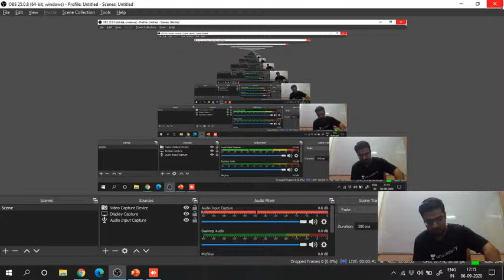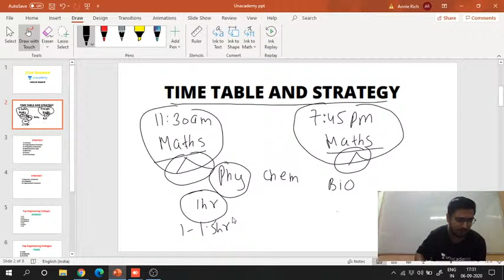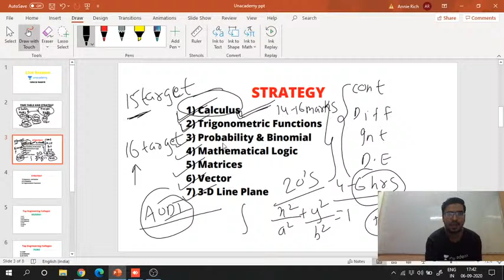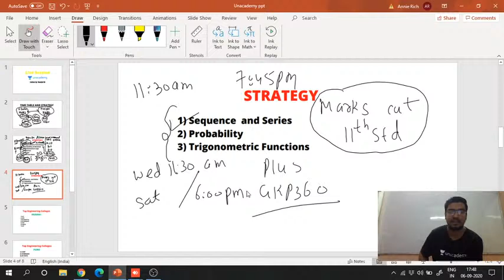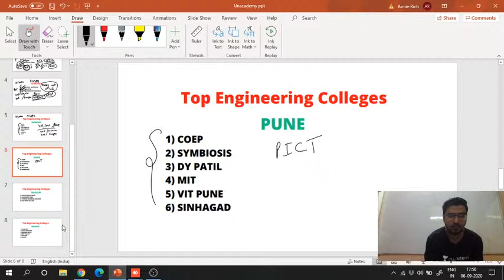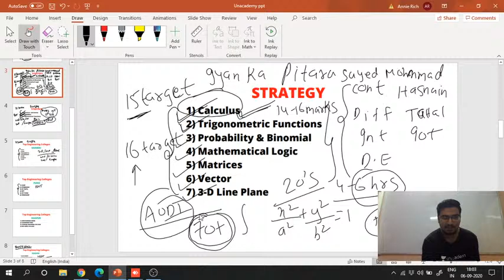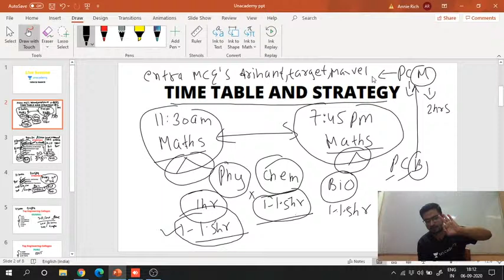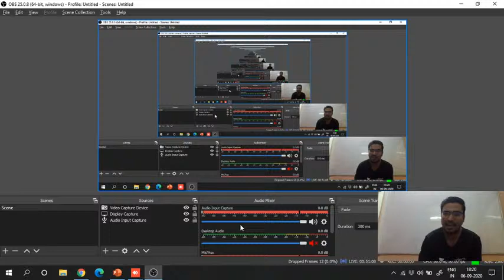MHT CET - Mathematics | Strategy to score 100/100 in MHT CET Mathematics | Crack MHT CET Maths 2020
MHT CET Mathematics | MHT CET Maths - Strategy to score 100/100 | MHT CET Exam Preparation | MHT CET 2020 | MHT CET 2021 | Let's Crack MHT CET

Sayed Hasnain is one of the top Educators in the Unacademy MHT CET Category. He has 7 years of experience in teaching the students for State board and CET Examinations. In this session, Sir will take you through the Strategy to score 100/100 in MHT CET Mathematics Examination for MHT-CET aspirants. Watch this video to know all about the topic and Let's crack MHT CET 2020.

Unacademy MHTCET is a free YouTube channel to help CET aspirants in their preparation for MHT-CET 2020 & MHT-CET 2021 Examinations. The channel will guide you in making a strategy to decode the CET question paper, revise every detail of all the subjects, and make a study plan that will help you prepare with confidence. Our Unacademy experts are committed to giving the best guidance for MHT-CET 2020 preparations by analyzing the crucial needs of the students who want to crack the entrance examinations.

1. Learn from your favorite teachers
2. Dedicated DOUBT sessions for MHT-CET 2020 & 2021
3. One Subscription, Unlimited Access to Live Online Classes and Videos
4. Real-time interaction with best-in-class teachers
5. You can ask doubts in live online classes
6. Limited students in each MHT CET Online Class
7. Download the videos & watch offline

For all the new learners of Unacademy, use the code "SAYEDLIVE" to get the subscription for 1 month at Rs.2700/- to get access to the premium content. Limited Period Offer. Valid till 30th September 2020.

To access the free special classes of our educators in the platform Take a peek into the plus courses planned for you in the platform

Feel free to spread the word – share the videos with your friends and classmates.